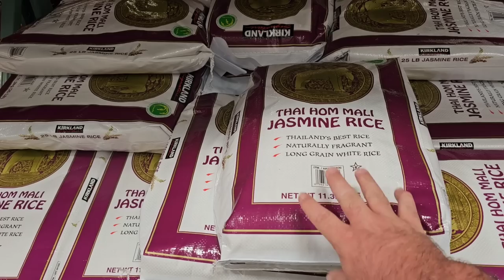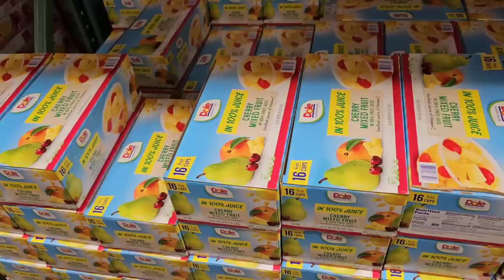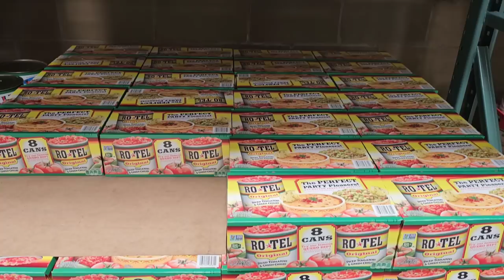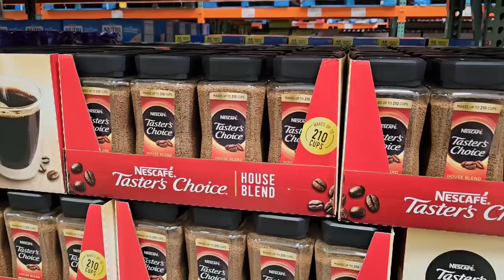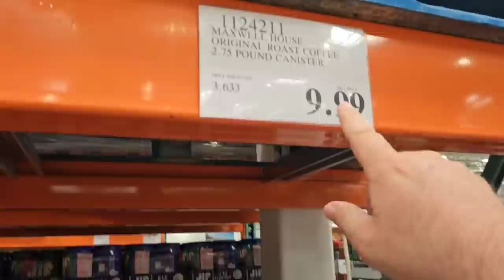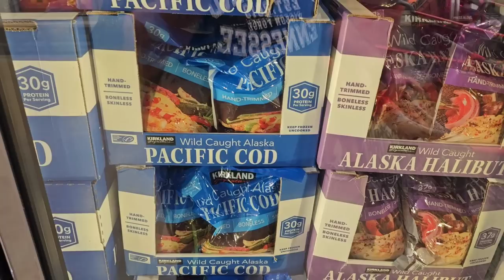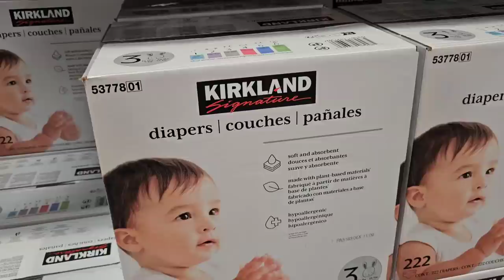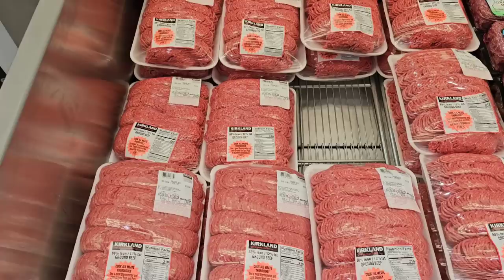CHECKING ON RICE OPTIONS At COSTCO & Other PRODUCTS!!! - Expecting MAJOR PRICE INCREASES!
In today's vlog, we are at Costco and are noticing a lot less rice than normal.  With India's export ban on rice, we are seeing a lot of people panic buying, with fear of not only a major shortage but fear of a massive price increase as well.